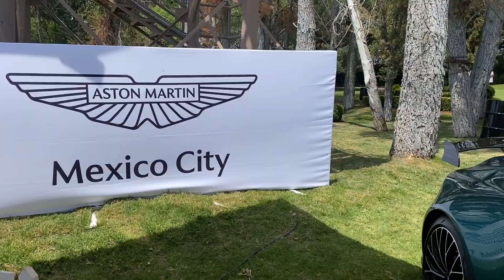MY FIRST TIME IN PASTEJE - As Exclusive as it Gets!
Today I want to share with you MY FIRST TIME IN PASTEJE. What an event! You can attend by invitation only, it truly is As Exclusive as it Gets!

For all those of you who have heard of Goodwood, well this is pretty much the same thing: the only difference is that it is in Mexico and you can't pay for your ticket, you can only be invited.

Every year, they also commemorate. a luxury cars brand, last year's being Ferrari, and this year, the star of the show was Porche with their 75th year celebration. The whole event was surreal in which they held a race on Friday, everybody competing with classic and sports cars. And on Saturday, the day was full of events, auctions, car showings, a competition in which the best car in each category was voted for, etc. There was so much happening and at the end of the day, they closed off Pasteje with a party, in which I didn't go but have heard it is amazing.

What an experience it was and I cannot wait for next year!

What motorsports category would you love to go to that you haven't yet?

Don't miss a video and welcome back to A Girl Talks F1.
Xx,
- Manena